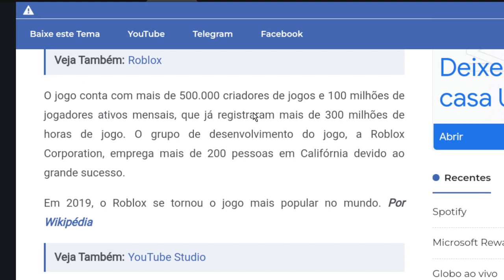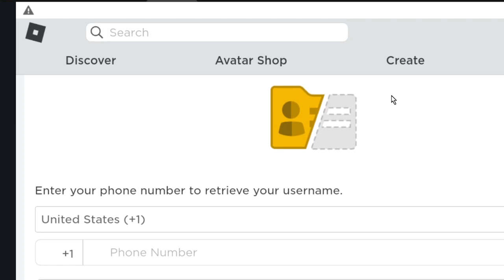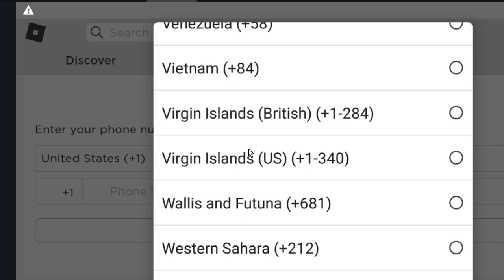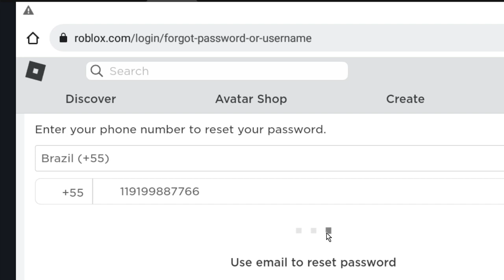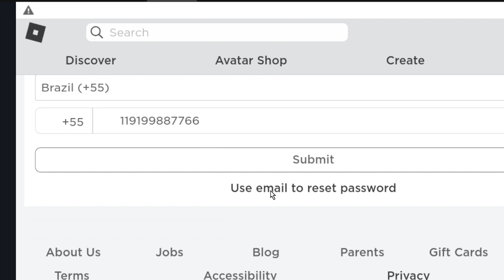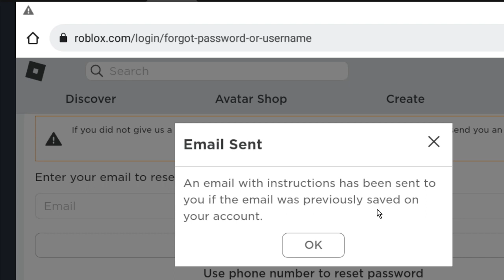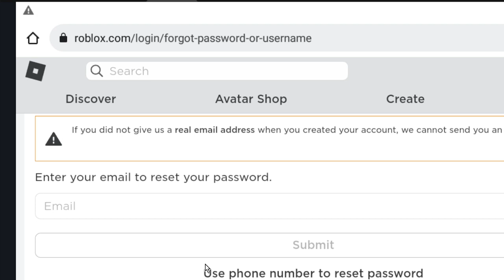Roblox Como recuperar sua conta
Neste vídeo eu mostro como recuperar sua conta do Roblox usando o seu telefone ou um email.